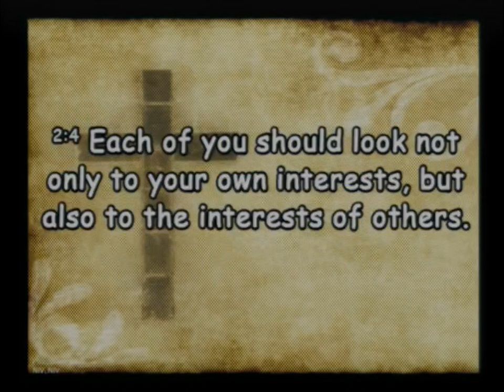20220619 Race You to the Finish Line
Sunday Service - Race You to the Finish Line